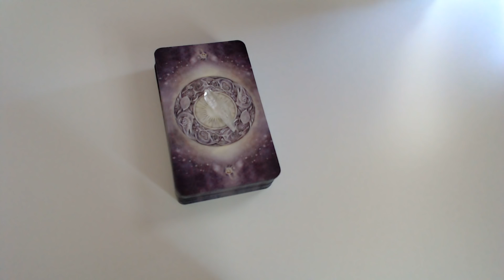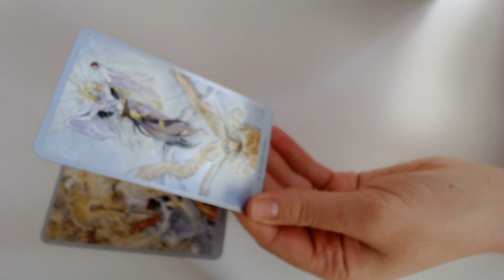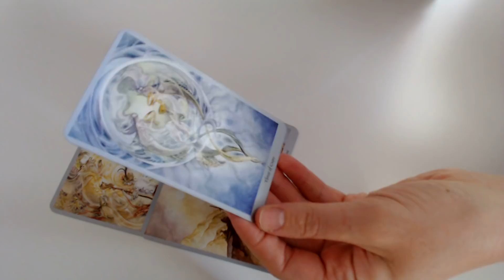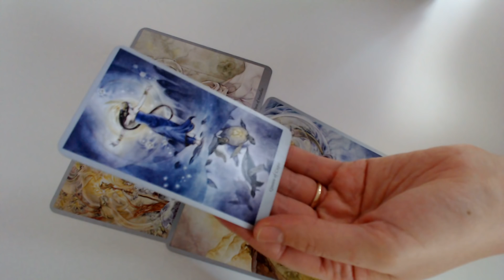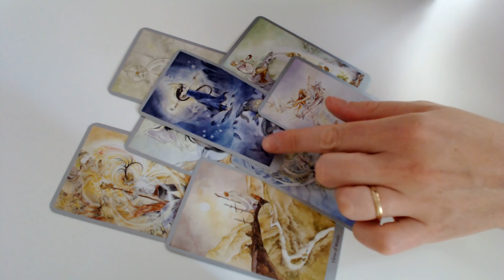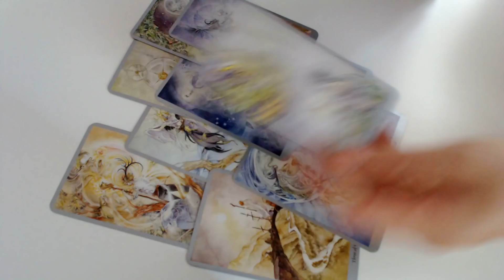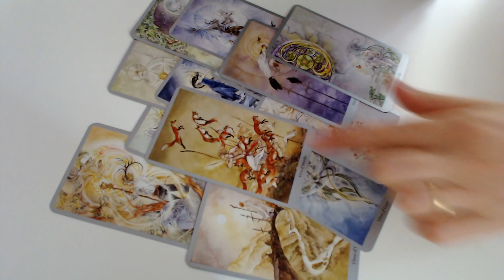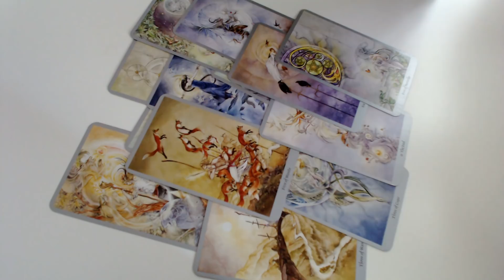PISCES MOVING IN A NEW DIRECTION! 16th-22nd October 2017 Weekly Tarot Reading | Katy Tarot